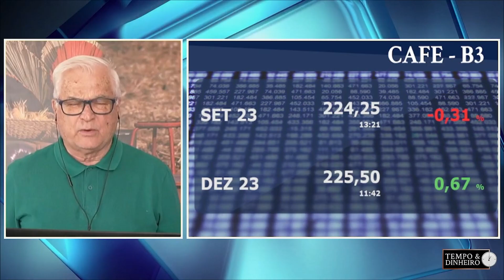Alta registrada em SP ao produtor de tomate, mais tratores são entregues da LS Tractor